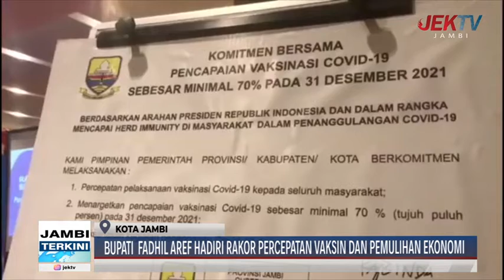BUPATI FADHIL AREF HADIRI RAKOR PERCEPATAN VAKSIN DAN PEMULIHAN EKONOMI